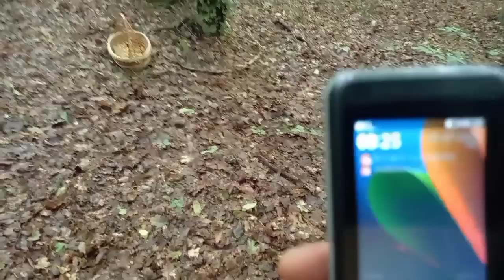Ой на Івана, тай на Купала, пішов за Грибами. ЛИСИЧКИ. БАРАНЯЧА ГОЛОВА нам Попалася..mushrooms